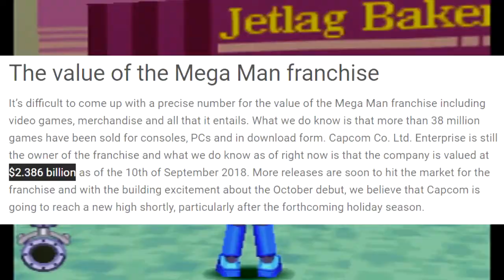Jerma's Mega Man Legends Nightmare - Jerma Streams Mega Man Legends (Long Edit #1)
From Jerma's first Mega Man Legends stream (2/16/2020) [covers up to 2:51:52]